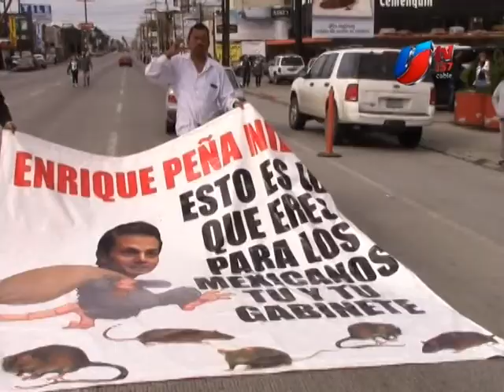Manifestaciones, ‘jalón de oreja’ válido para el partido; PAN Tijuana